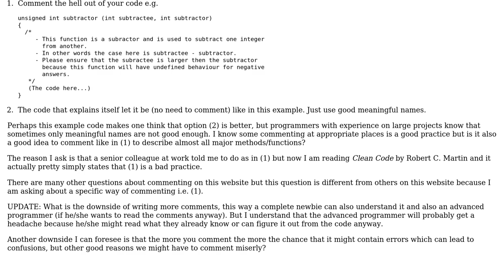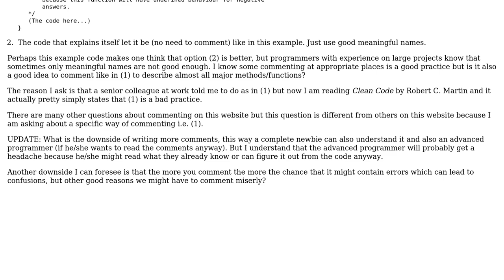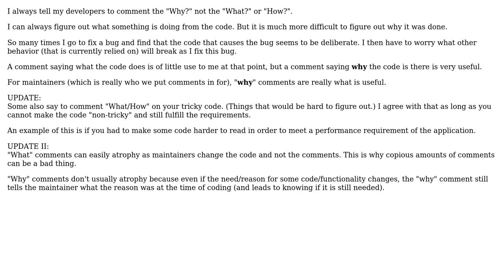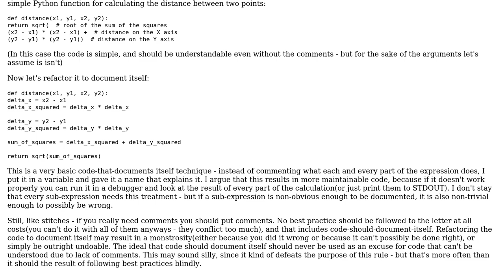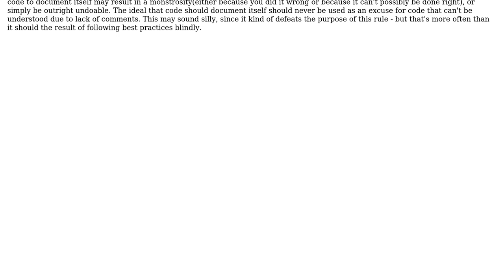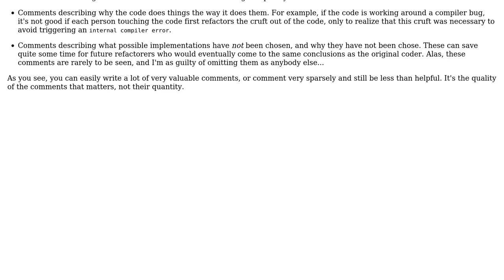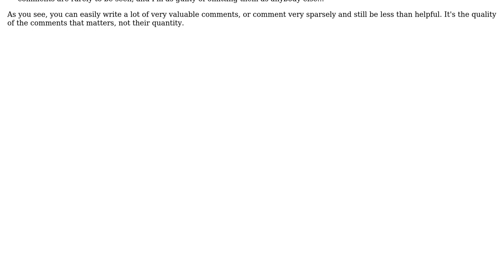Software Engineering: How much commenting is better for coding? (6 Solutions!!)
Software Engineering: How much commenting is better for coding?

With thanks & praise to God, and with thanks to the many people who have made this project possible! | Content (except music & images) licensed under CC BY-SA | Music | Images & others | With thanks to user Vaccano user user2023861 user Mike Dunlavey user JimmyJames user ITguy user Idan Arye user cmaster - reinstate monica user 5gon12eder and the Stack Exchange Network Trademarks are property of their respective owners. You are responsible for your own actions.